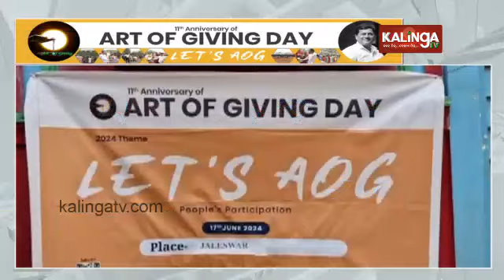11th edition of Art of Giving day celebrated in Jaleswar || Kalinga TV